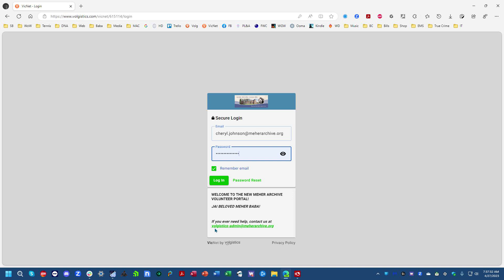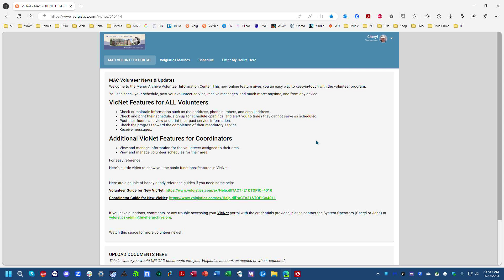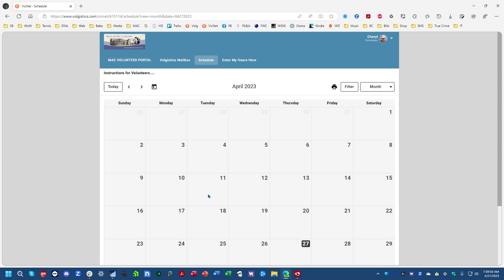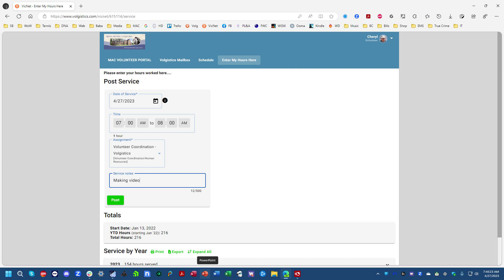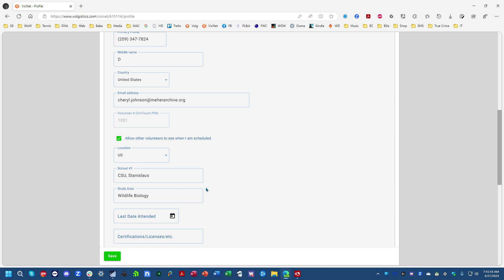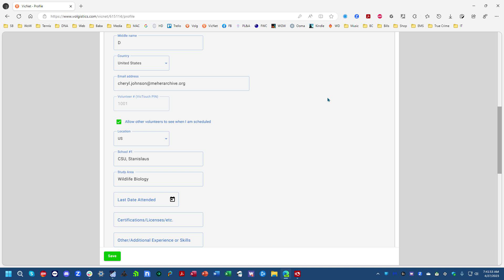MAC VOLGISTICS - INTRO TO VICNET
A little step-through introduction to the VicNet - the Volgistics portal for volunteers.